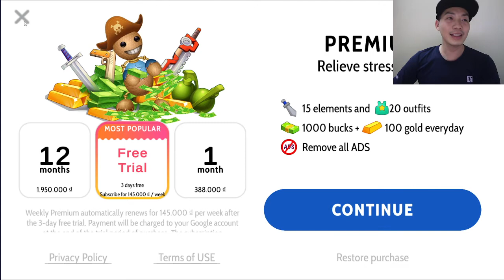Paper Shredder vs The Buddy | Kick The Buddy